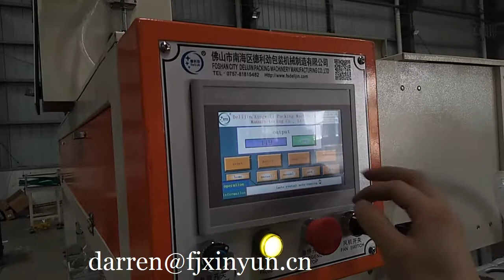Semi automatic toilet paper packing machine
Contact person: Darren Pan
M.B:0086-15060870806 (Viber Wechat and WhatsApp)
Skype:peilun87